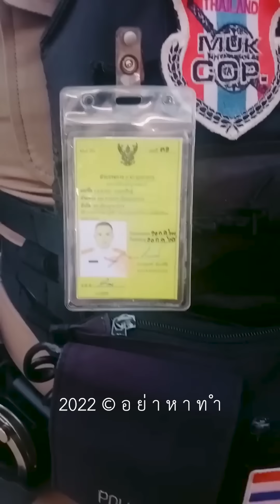# ฟาดกันยับ หนุ่มมุกดาหาร โวยตำรวจ ผมผิดตรงไหน!!